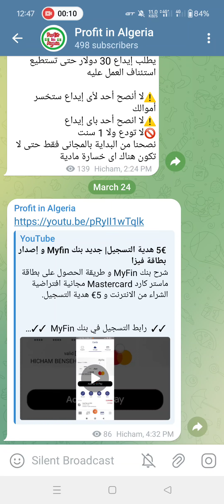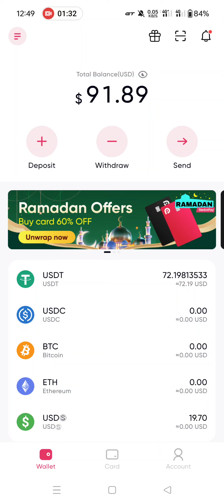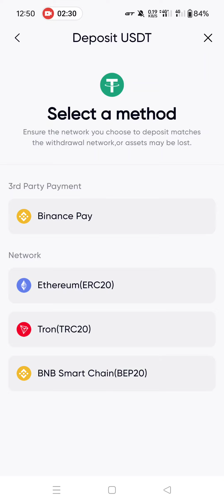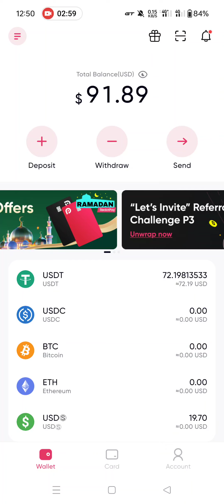تحصل على بطاقة Visa مجانية +1$ هدية | الشراء و الدفع عبر الانترنت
شرح تطبيق Redotpay  و طريقة الحصول على بطاقة Visa cart افتراضية للشراء من الانترنت و الحصول على 5$ دولار هدية التسجيل.

 ✓✓  رابط التسجيل في بنك Redotpay   ✓✓

كود الحصول على هدية التسجيل 5$ دولار

ckxxg

شرح تطبيق Redotpay بتفصيل

                _🤑💰📽️ مشاهدة المزيد  📽️💰🤑_.

               ✅💲🎬  قوائم التشغيل 🎬💲✅.

💵💶⏭️ التعريف بالقناة ⏮️💵💶.